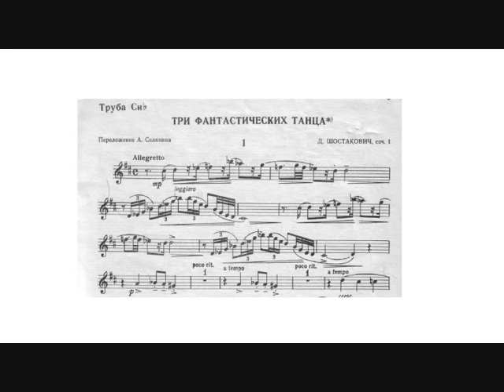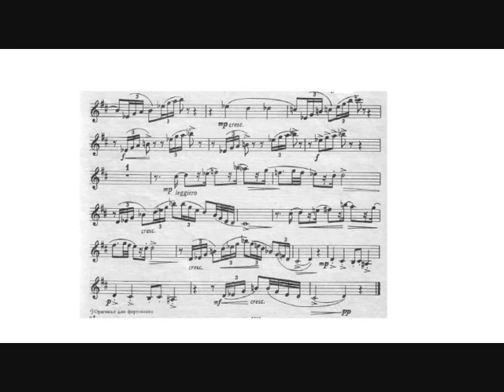Dmitri Shostakovich: Three Fantastic Dances (Timofei Dokshizer, trumpet) I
Dmitri Shostakovich: Three Fantastic Dances op. 5 for piano, arranged for Bb trumpet and piano by Timofei Dokshizer (1922).

I.   March - Allegretto.

Timofei Dokshitser, trumpet.
Sergej Solodovnik, piano.